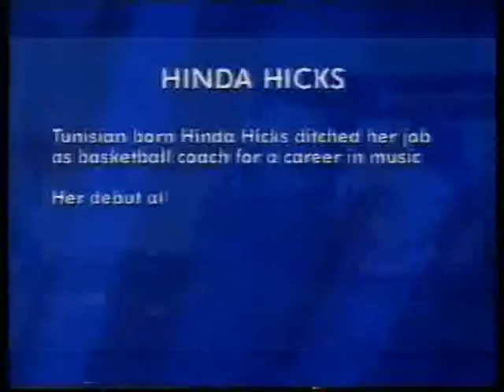Hinda Hicks - Soundtrax